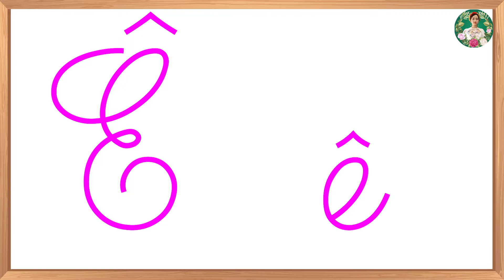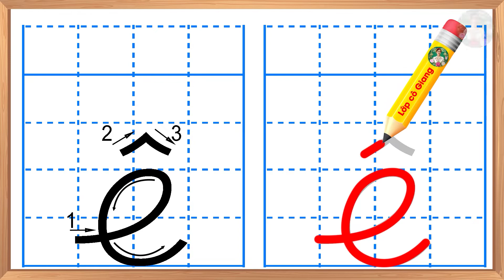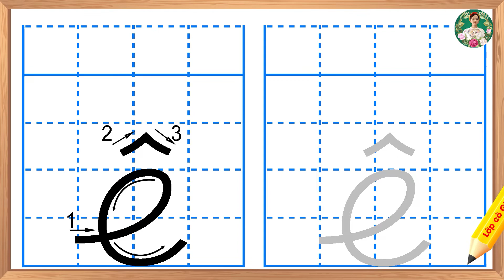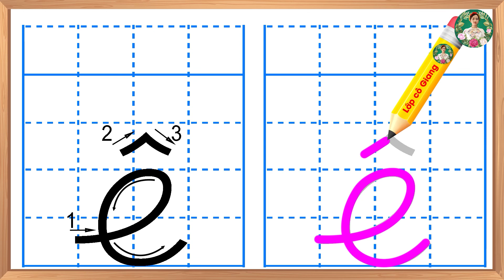Luyện viết chữ Ê |Luyện viết 29 chữ cái tiếng việt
- Luyện viết 29 chữ cái tiếng việt.
- Tập viết chữ.
- Tập viết chữ Ê.
- Tập viết chữ cái
- Dạy bé tập viết.
- Bé tập viết chữ cái.
- Tập viết 29 chữ cái.
- Dạy bé tập viết 29 chữ cái tiếng việt.
- Viết 29 chữ cái tiếng việt.
metadata: voi tv, voitv, thanh nấm, cô thanh nấm, thanhnam, cothanhnam